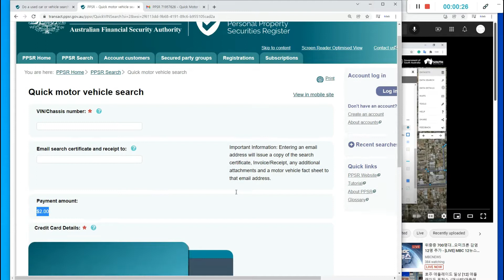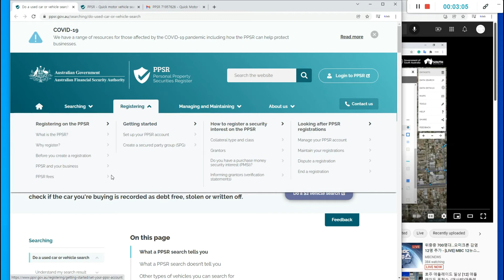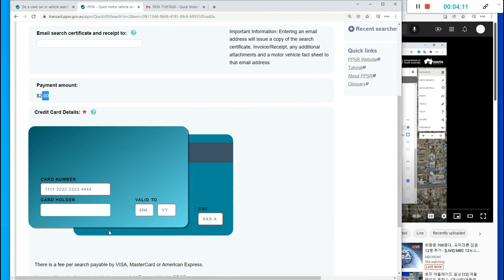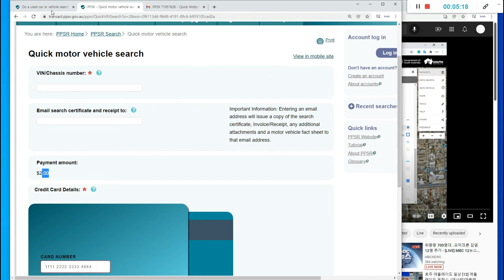호주 애들레이드 정보 - 중고차 사기전에 꼭 빨리 보세요!!!! 사고유무, 도난차랑 그리고 등기말소 차량 확인하는 법. 단돈 AUD$2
중고차 거래시 꼭꼭꼭 확인해 보셔야 하는 사항입니다.
특히 개인 거래시에는 절대 밝히지 않는 내용 이기 때문에
구매를 결심하셨다면 꼭 이 웹사이트에서 확인하셔야 합니다.

Check this before you buy a used car. debt free, stolen or written off!!
Personal Property Securities Register (PPSR)

추가로 영상에는 없지만 구매 결심하고 판매자를 만날때는
꼭 가까운 정비소에서 만나자고 하세요.
그리고 중고차 인스팩션을 받으시면 대략 $50~$100 정도에
차량 상태를 확인 받을 수 있습니다.
받았는데 테스트 드라이브와 특히 차량을 들어 올려서
하부까지 꼼꼼하게 살펴봐 주셨습니다.  감사합니다...( _ _ )

당 영상은 제 개인적인 경험에 근거해 제작되었습니다.
사실과 다르거나 잘못된 내용이 있다면 댓글로 꼭 알려주세요!!

참고로 집 사시기 전에는 이 영상을 꼭 참조하세요!!

감사합니다!

출연을 원치 않으시는 분은 연락 주세요~!!